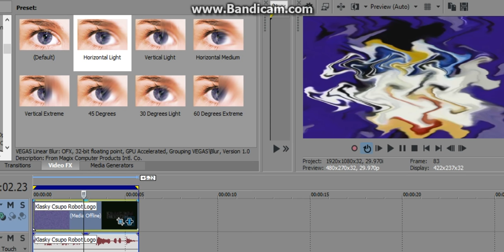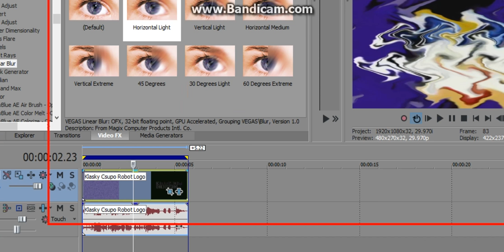[REQUESTED] How to make X tried to run on Windows 3.1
Requested by TheCoolMan78.